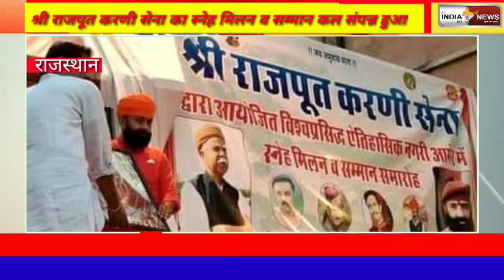आमेर में श्री राजपूत करणी सेना का स्नेह मिलन व सम्मान कल संपन्न हुआ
रिपोर्टर सुरेश राजपुरोहित बारवा

खबर राजस्थान आमेर से

विश्व प्रसिद्ध ऐतिहासिक नगरी। आमेर में श्री राजपूत करणी सेना का स्नेह मिलन व सम्मान कल संपन्न हुआ नवनिर्मित जयपुर शहर अध्यक्ष नरपत सिंह नाथावत जिला अध्यक्ष नारायण सिंह दिवराला जयपुर शहर जिला संयोजक जितेंद्र सिंह राजावत व जयपुर शहर करणी सेना की पुरी टीम का शानदार आयोजन सम्पन्न हुआ साधू सन्यासीयो व आमेर के स्थानीय निवासियों का समर्थन पुरी करणी सेना को प्राप्त हुआ इसके लिए राजपुत करणी सेना कि तरफ से सभी को तह दिल की गहराइयों धन्यवाद ज्ञापन करती है सुरेश राजपुरोहित बारवा भी मोजूद थे  जय शिला  माता जय करणी सेना के नारों के साथ आवाज बुलंद करते हुए महिपाल सिंह मकराना ने सबको धन्यवाद दिया